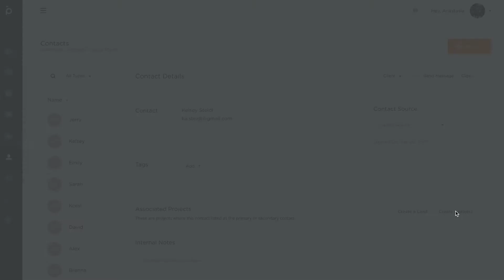Creating a Project or Lead from existing contacts